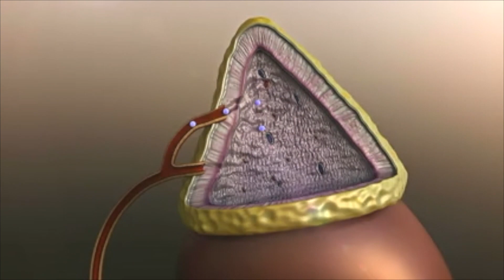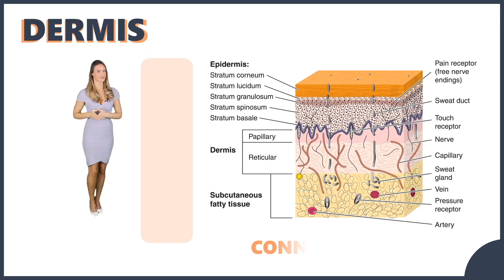Anatomy 101 Course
Welcome to Anatomy 101
Here you will find 25 videos where we discover some of the most amazing inner workings of the human body.